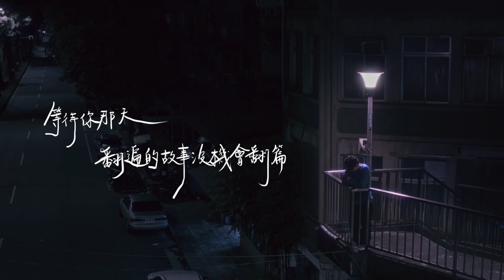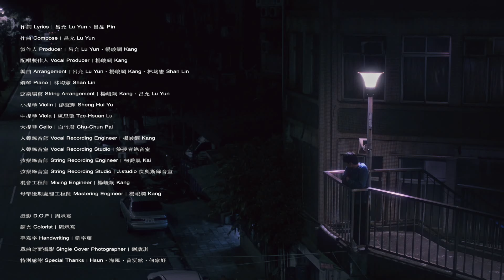呂允 Lu Yun【等待你那天 Till The Day】Official Video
「逝去的青春已經凋零，歲月也喚不回你的回音，而當我再次想起，卻只剩下孤寂. 」
2018年，等待你那天於第六屆H.O.T.校際原創音樂大賽首次公開亮相，也是呂允高中時期的作品。雖然歌曲略顯青澀，但與哥哥呂品共同填詞下，道出了文字底下諸多的思念，和對歲月流逝的感嘆。

2021年收到妄想症影像工作室的邀約，意外讓這首沈寂已久的歌曲有了重現的機會，並在年底與楊峻綱一同擔任製作人，重新賦予這首歌新的生命。

等待你那天
詞：呂允、呂品
曲：呂允

聽一聽 心中的想念
有多久 我們沒見面
你在我眼前 怎能消失在瞬間

看一看 窗外的藍天
吞噬了 我所有眷念
只剩下雨和淚 牽絆 一切

逝去的青春已凋零 歲月喚不到你回音
用力抓緊你的身影 卻只多了孤寂

等待你那天 翻遍的故事沒機會翻篇
說好的誓言 已無法實現
腦海刻畫你的臉 結局 沒有終點

等待你那天 佇立在街頭你未曾出現
留下我 孤獨徘徊這世界
徹底 毀滅 破碎
被侵蝕完全

那一天 那一夜 我終究能衝破界線
就算狼狽 我永遠不退

這個世界
徹底 毀滅 破碎
被侵蝕完全

☁️【等待你那天】音樂製作Credit ☁️

作詞 Lyrics｜呂允 Lu Yun、呂品 Pin
作曲 Compose｜呂允 Lu Yun
製作人 Producer｜呂允 Lu Yun、楊峻綱 Kang
配唱製作人 Vocal Producer｜楊峻綱 Kang
編曲 Arrangement｜呂允 Lu Yun、楊峻綱 Kang、林均憲 Shan Lin
鋼琴 Piano｜林均憲 Shan Lin
弦樂編寫 String Arrangement｜楊峻綱 Kang、呂允 Lu Yun
小提琴 Violin｜游聲輝 Sheng Hui Yu
中提琴 Viola｜盧思璇 Tze-Hsuan Lu
大提琴 Cello｜白竹君 Chu-Chun Pai
人聲錄音師 Vocal Recording Engineer｜楊峻綱 Kang
人聲錄音室 Vocal Recording Studio｜築夢者錄音室
弦樂錄音師 String Recording Engineer｜柯喬凱 Kai
弦樂錄音室 String Recording Studio｜J.studio 傑奧斯錄音室
混音工程師 Mixing Engineer｜楊峻綱 Kang
母帶後期處理工程師 Mastering Engineer｜楊峻綱 Kang

攝影 D.O.P｜周承熹
調光 Colorist｜周承熹
手寫字 Handwriting｜劉宇珊
單曲封面攝影 Single Cover Photographer｜劉葳琪
特別感謝 Special Thanks｜Hsun、海風、曾沅鈜、何家妤、劉芷伶